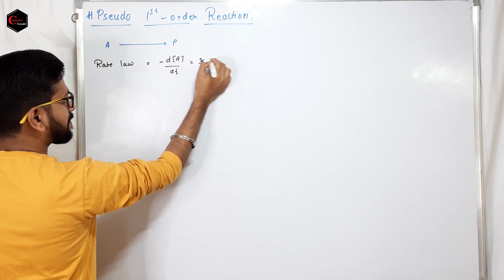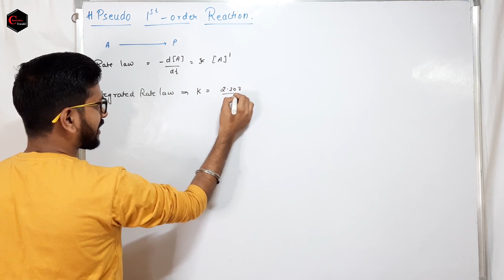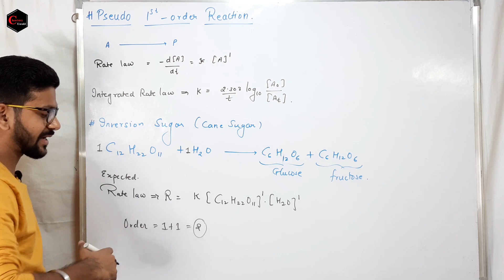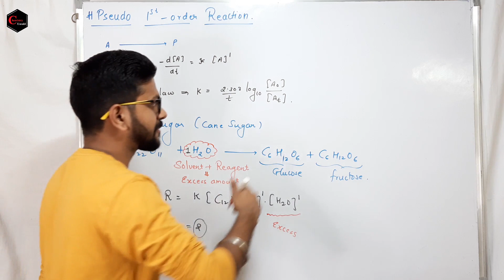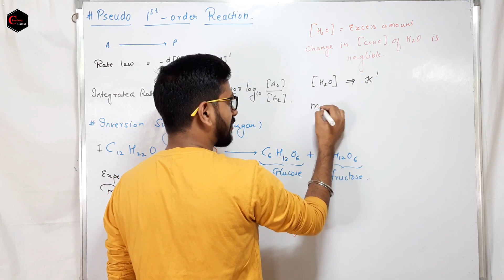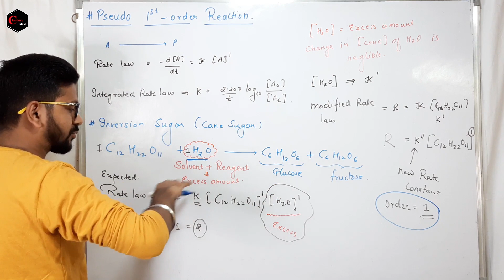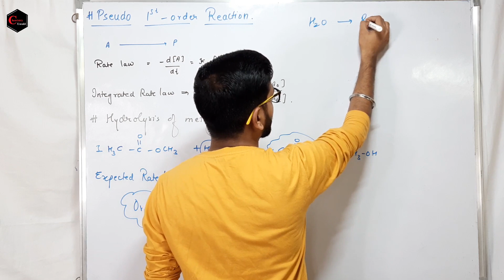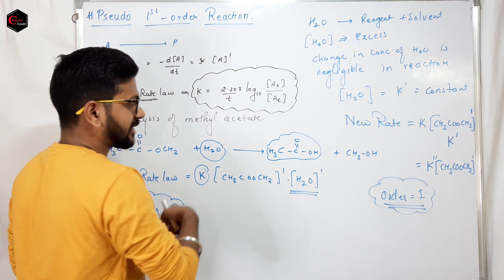CHEMICAL KINETICS || PSEUDO FIRST ORDER REACTION || INTEGRATED RATE LAW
IN THIS VIDEO SERIES OF "CHEMICAL KINETICS "  , YOGI SIR WILL BE COVERING ALL THE TOPICS OF KINETICS FROM 11th STD TO MSc LEVEL. THIS VIDEO SERIES WILL BE HELPFUL TO ALL THE STUDENTS PREPARING FOR THE ENTRANCE EXAMS LIKE IIT-JEE , NEET , IIT-JAM , CSIR-NET , GATE , UPSC CSE  AND OTHERS.
STUDENTS ARE REQUESTED TO WATCH THE ENTIRE PLAYLIST IN SERIES FOR BETTER UNDERSTANDING OF THE SUBJECT AND TOPICS .

PLAYLISTS LINKS